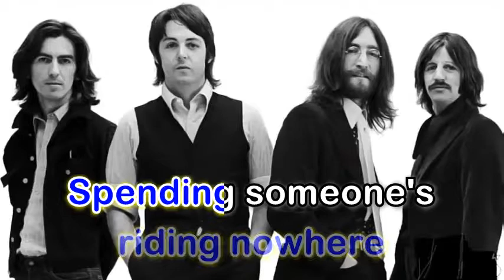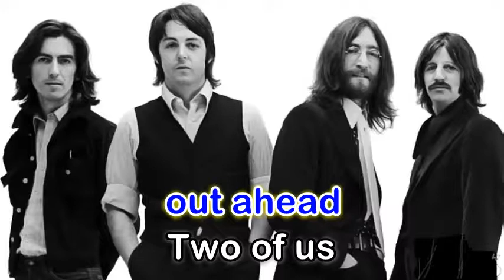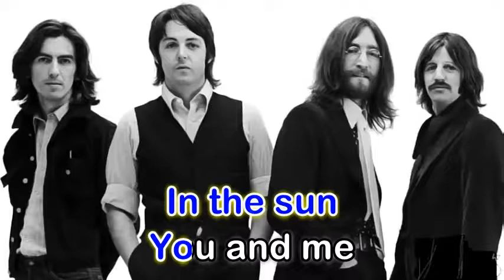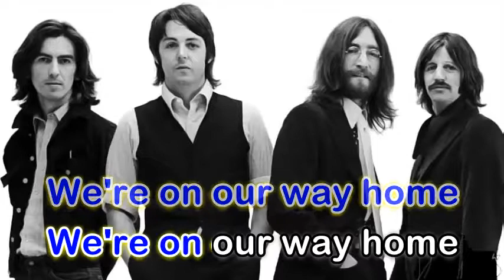Two Of Us - The Beatles (Karaoke Version)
Source: Musixmatch
Songwriters: Lennon John Winston / Mccartney Paul James
Two of Us lyrics © Sony/atv Tunes Llc
Artist: The Beatles
Album: Let It Be
Released: 1970
Genre: Rock